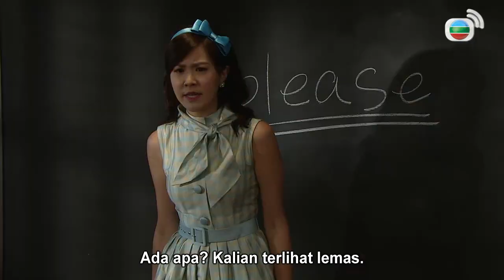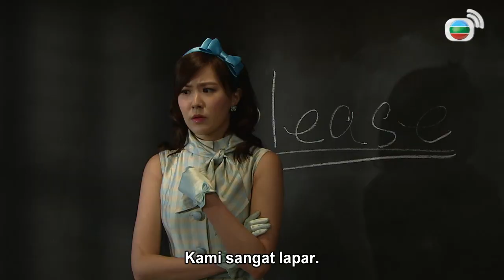Kepalan Empat Dinding l A Fist Within Four Walls l EP.8 l TVB Indonesia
CHOR AU-KUEN (Ruco Chan) bersedih karena kehilangan keluarganya, dia kembali ke kota bertembok dengan harapan dapat menemukan saudara perempuannya yang telah lama hilang juga untuk melihat bahwa tempat ia dibesarkan telah menjadi tanah tak bertuan tanpa kekuatan hukum . Menyembunyikan identitas aslinya sebagai master Bajiquan, ia menciptakan identitas baru dan berkenalan dengan seorang pemilik salon rambut,, TIU LAN (Nancy Wu), seorang dokter gigi, DUEN YING-FUNG (Benjamin Yuen), dan seorang pekerja, TAPI TAK -LIU (Lam Tsz Sin). Selain itu, ia mendapatkan pengakuan dari seniman bela diri professional YUK BO-FUNG (Yuen Qiu). Untuk memulihkan hukum dan ketertiban di kota bertembok, AU-KUEN mengumpulkan semua orang dengan membentuk asosiasi untuk melawan kejahatan, yang justru menyebabkan pertikaian antara dirinya dan putra YUK BO-FUNG LUNG SHING-FU (Philip Ng), pertempuran bawah tanah juara. Saat keadaan membaik, sosok penting dari geng mati diserang oleh seniman bela diri Bajiquan. Bekerjasama untuk menyelidiki masalah ini, AU-KUEN dan TIU LAN menemukan bahwa FA MAN (Grace Wong), seorang pemimpin rombongan stripping, ada hubungannya dengan tersebut dengan demikian mengungkap kebenaran pembunuhan ayahnya. Namun, AU-KUEN masih tidak bisa melupakan kenyataan bahwa kenalannya adalah anggota geng pembunuh yang kejam. Sementara itu, dia juga dipaksa untuk melawan temannya, sesuatu yang seharusnya terjadi lima belas tahun yang lalu.

Produser Eksekutif:                      Man Wai Hung
Penulis Naskah:                            Yip Tin Shing
                                                         Lai Sin Yee
Pemeran :                                       Ruco Chan
                                                         Nancy Wu
                                                         Benjamin Yuen
                                                         Natalie Tong
                                                         Ng Ka Lok
                                                         Philip Ng
                                                         Yuen Qiu
                                                         Lam Tsz Sin